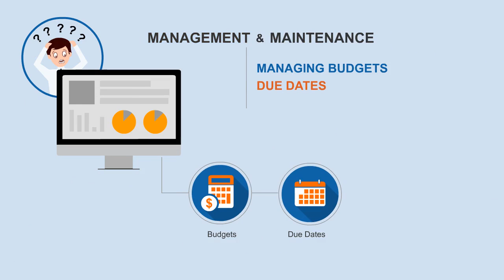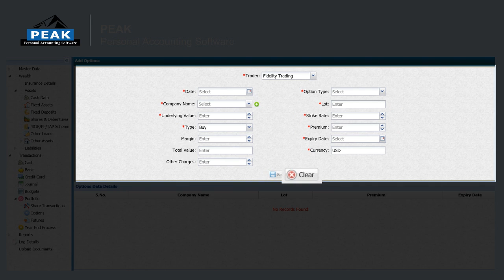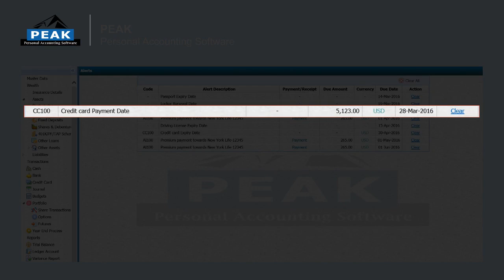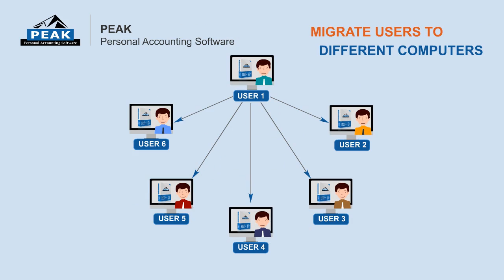Peak - Personal Accounting Software Demo